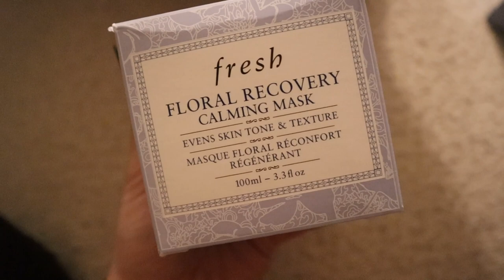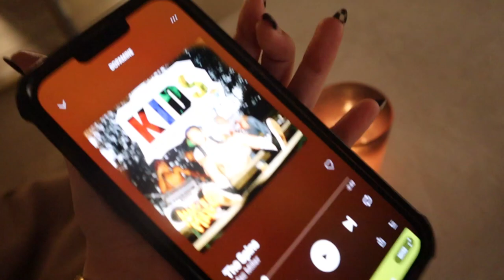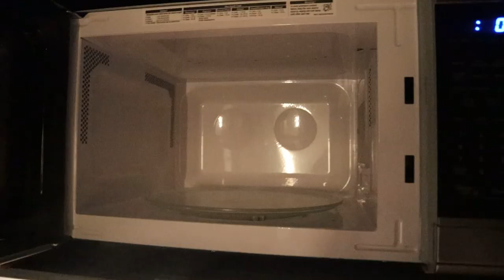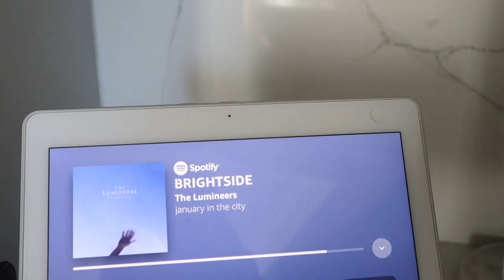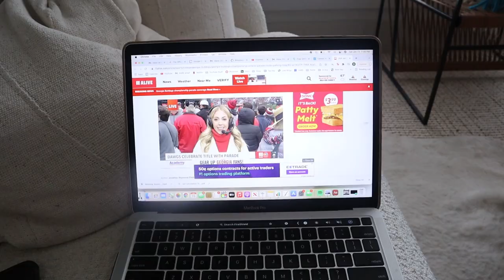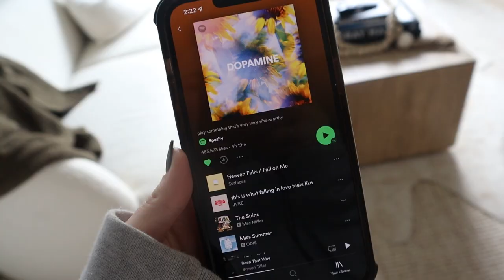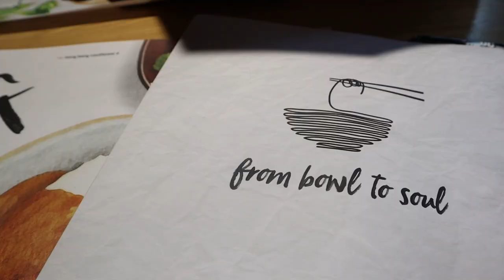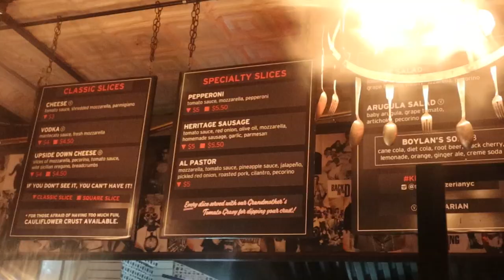weekend in my life in NYC: winter date night, making juices, sunday scaries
Hiii friends - I love how this weekend in my life vlog turned out.. trying my new juicer at home for the first time, making green juice, winter date with ryan going to moma and rockefeller center chalet, getting new snow boots, and so much more!

LINKS -